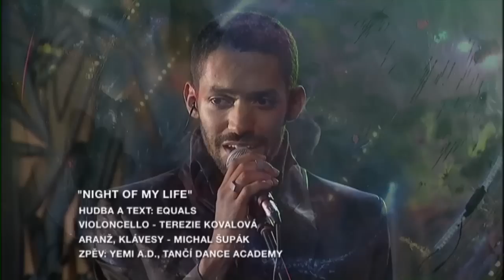2. Yemi A. D. - Show Jana Krause 13. 9. 2013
Karel Janeček, Yemi A. D., Clémence Thioly.

Pozvání do tohoto dílu Show Jana Krause geniální matematik, programátor, miliardář, filantrop a známý bojovník proti korupci Karel Janeček, tanečník a choreograf @YemiADnow (Yemi A. D.) a francouzská herečka Clémence Thioly.